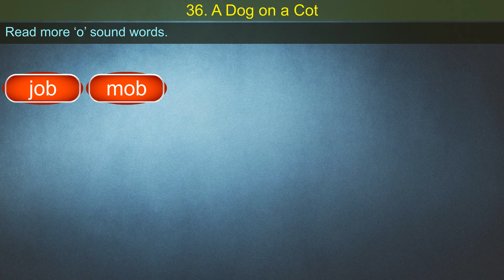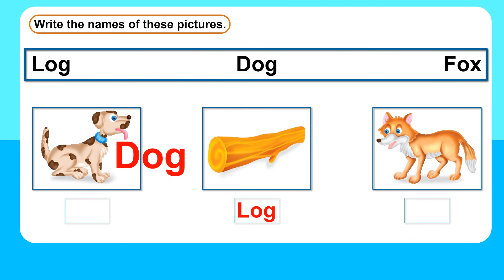36 A Dog On A Cot